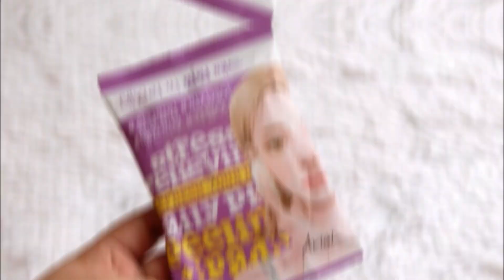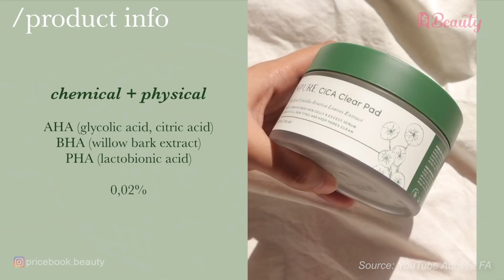GAK BIKIN IRITASI! Cobain Eksfoliasi Kulit Dengan Peeling Pad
Bagi sebagian orang, melakukan eksfoliasi dapat membuat kulitnya jadi iritasi. Padahal, mengeksfoliasi dengan cara yang benar bisa membuat kulit lebih glowing dan sehat loh. Jalan keluarnya, kamu hanya perlu melakukan eksfoliasi dengan produk yang sifatnya ringan. Seperti menggunakan peeling pad. Kandungan eksfoliator di dalam peeling pad biasanya lebih ringan dibandingkan dengan toner cair pada umumnya. Mau tahu apa saja peeling pad rekomendasi Nidya? Yuk langsung saja tonton video GAK BIKIN IRITASI! Cobain Eksfoliasi Kulit Dengan Peeling Pad di channel YouTube @PricebookBeauty! Nonton video menarik lainnya hanya di channel YouTube @PricebookIndonesia & channel YouTube @PricebookOtomotif!